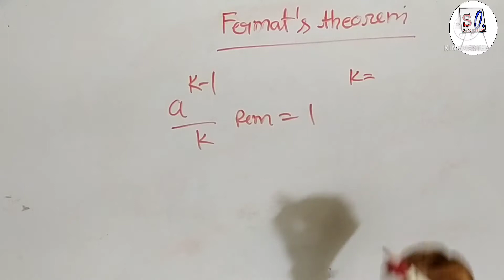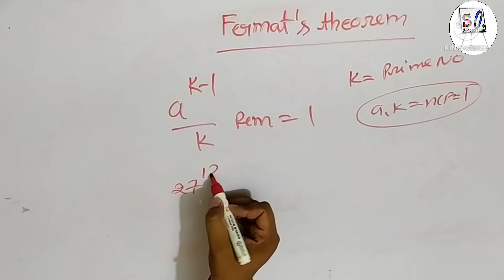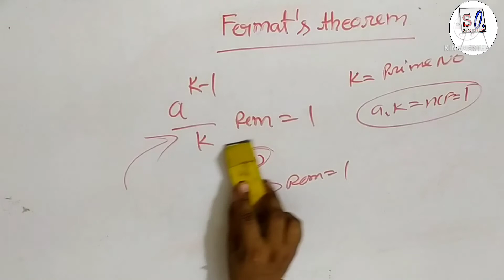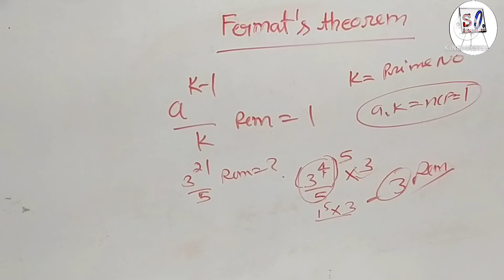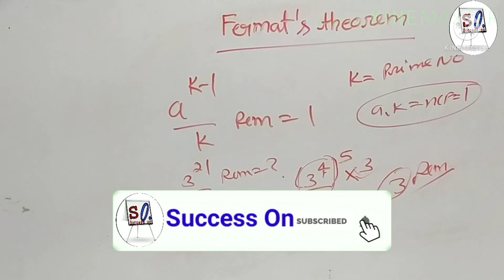Fermat's theorem by success on || Reminder theorem (शेषफल प्रमेय ) || with examples upsi,cds,ssc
is video me aapko Fermat's theorem ke baare me btaya gya hai